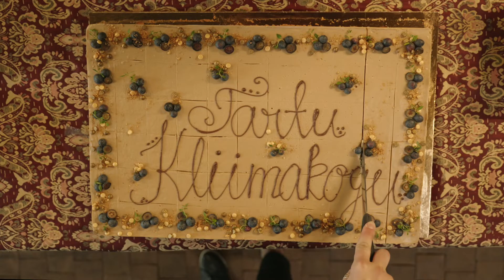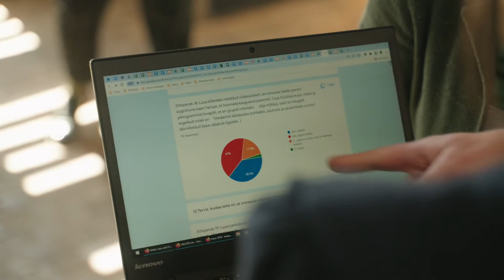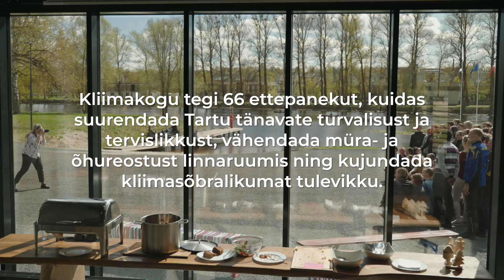Tartu esimene kliimakogu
Protsessi jäädvustas ja kliimakogu liikmete ning korraldajatega vestles Taiga Film.